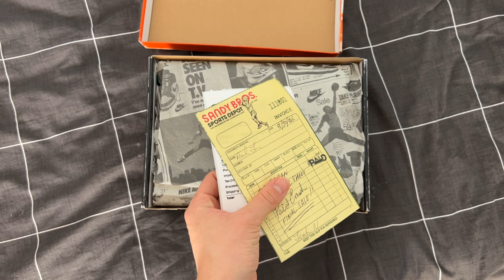AM PURTAT DOAR PERECHEA DE JORDAN 1 "LOST & FOUND" TIMP DE 31 DE ZILE